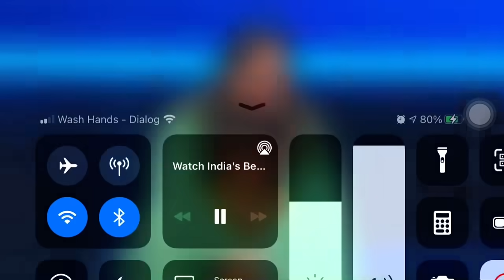Tushar & Geetha Maa Prank on Tejas | India’s Best Dancer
Please follow : @tusharshetty95 & @tejasvarma01 🌟🔥